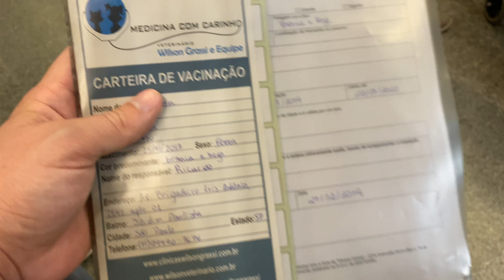Viajando de Avião com Cachorro | Procedimentos e Cuidados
Nesse vídeo eu ensino o que você que quer viajar com seu animal de estimação precisa fazer tanto para garantir a segurança do pet quanto para não ter problemas na viagem ou ser impedido de embarcar.

Link para comprar a bolsa de transporte que usei com a Luna
Aqui também está o link para alugar carros com as melhores condições e descontos: